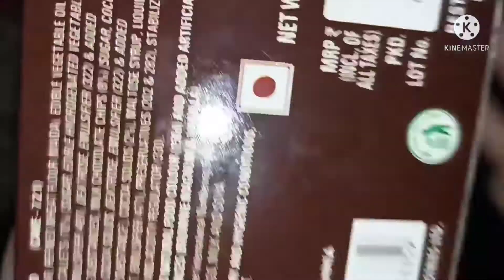Britania chocolate brownie cake review| dessert reviews